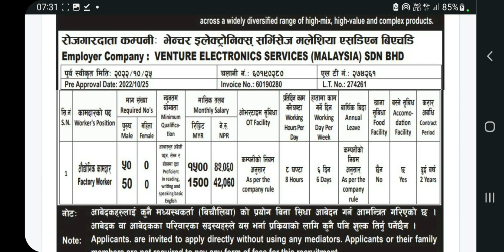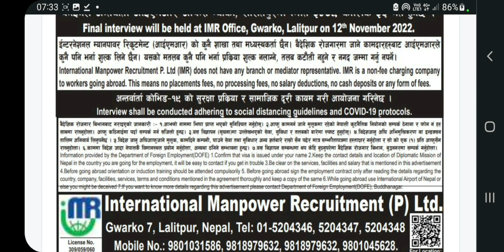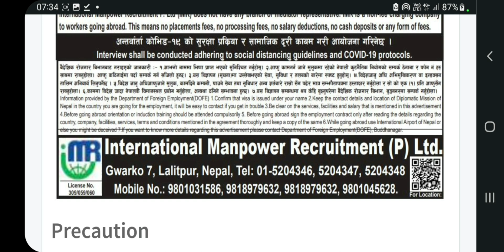venture company || Malaysia new demand 2022 || @TECH NEPAL